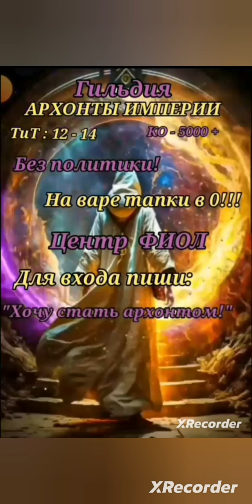#️⃣1️⃣2️⃣⚜🤼‍♂️А ВОТ И ВАР ПОДЪЕХАЛ🤼‍♂️⚜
👻Все молодцы🐲, Поздравляю с победой🏆